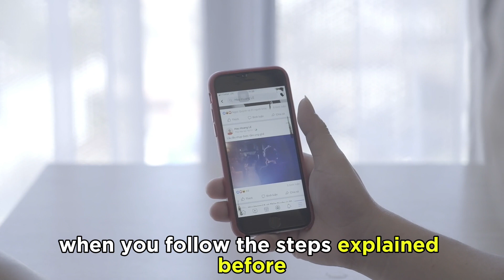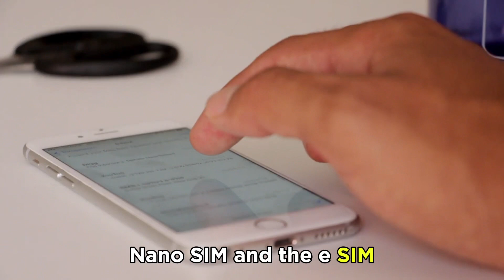How To See What Is Stored On Sim Card On iPhone (How To View/Check SIM Card Information iPhone)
How To See What Is Stored On Sim Card On iPhone (How To View/Check SIM Card Information iPhone). In this video tutorial I will show how to see what is stored on SIM Card on iPhone.

The process of viewing data stored on your iPhone's SIM card.
1. Go to settings and select Mobile data.
2. Next, click SIM applications.
3. Once you do, a menu will appear with your SIM card information. Remember that the information on the SIM card is different for different carriers. For example, a Verizon SIM card will contain different data than an AT&T SIM card.

What information can you expect to see on your SIM card?
When you follow the steps explained before, you will see info such as payment history and billing information. Some SIM card carriers let you see who called you when the SIM card was out of service.

What are the different types of SIM cards for iPhones?
There are four types of iPhone SIM cards. They include the SIM, Micro-SIM, Nano-SIM, and the eSIM. Today, most iPhones contain an eSIM or a Nano-SIM card. Newer iPhone models tend to have these extra tiny chips permanently placed in the iPhone. The older iPhone models released before 2012 use SIM or Micro-SIM cards.